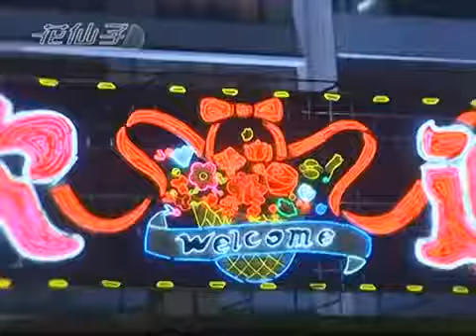Han bao yi-wu nv- Ktv